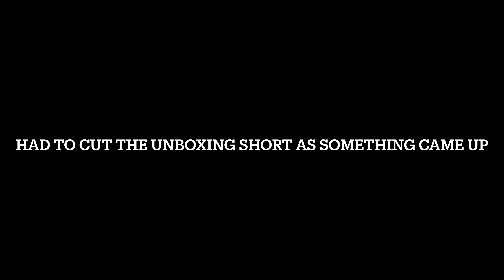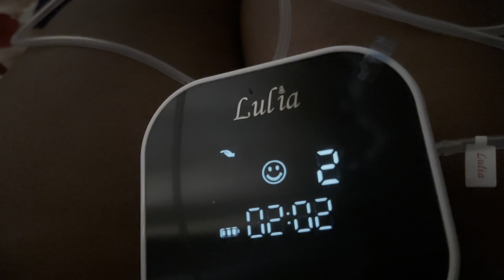UK LIVING🇬🇧| Review+Life in uk Update+and Unboxing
Hey family! Today we have a living in the UK vlog, where I take you through my week with a baby as a new mum, an international student, and at at-home mum for now. I hope you enjoy this vlog as much as I did creating.
Xoxo don't forget to stay fabulous

00:00 Introduction
01:01 unboxing the gifts sent for my baby
06:27 temu unboxing
12:08 review and my life lately
15:01 how i have managed to save in monthly food restocking
24:42 first person i will be vising after putting to bed
26:12 come feast with me
27:28 few days later

Product…
Breast pump on Amazon

Deal: Lulia Double Electric Breast Pump Portable Strong Suction Pain Free Breastfeeding Pump, 4 Modes & 9 Levels Milk Ultra-Quiet Rechargeable for Travel&Home Backflow Protector BPA Free(White)

Bottle warmer: Portable Milk Bottle Warmer, USB Bottle Warmer, 23 Adjustable Temperature, Portable Bottle Warmer, Digital Display Bottle Warmer for Night Feeding Outing Traveling Driving